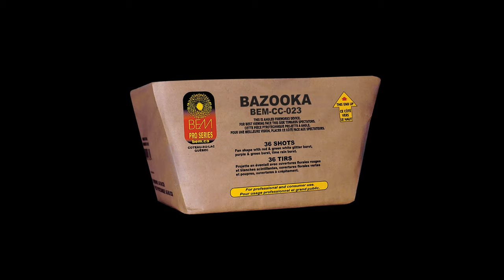Bazooka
Consumer fireworks. For more information about this product, please visit our

Feux d’artifice de consommateur. Pour plus d’information sur ce produit, veuillez visiter notre site internet